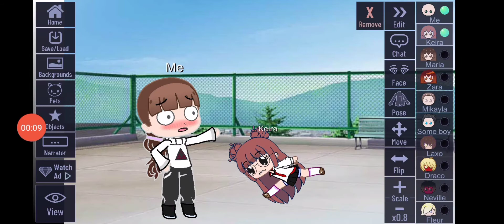Piggy squeak meme